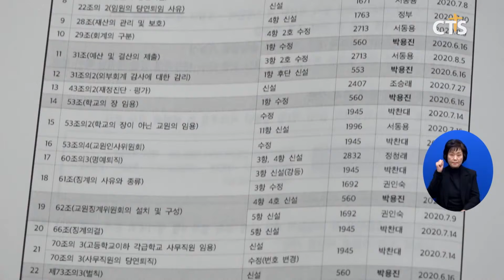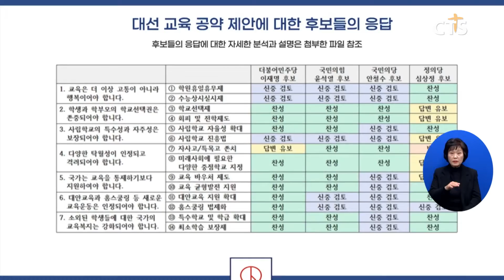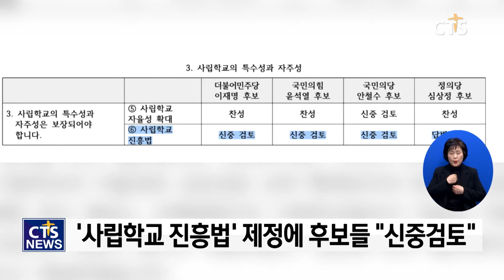제20대 대통령선거 정책점검③ - 종교사학은? (김인애) l CTS뉴스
앵커: 이번에는 대선후보들의 공약 가운데 한국교회가 주목하고 있는 대선 공약을 점검해 보겠습니다.

앵커: 차별금지법과 저출산 등에 이어 오늘은 세 번째 시간으로 ‘종교사학’ 관련 정책을 살펴보겠습니다. 김인애 기잡니다.

국회는 지난해 사립학교 교원 채용시험을 시도 교육감에게 강제로 위탁하는 내용이 담긴 사립학교법 개정안을 처리했습니다. 특히, 사학의 비중이 높은 기독교학교의 반발이 컸습니다.

‘사학의 자율성을 확대해야 한다’는 데는 대선 후보 간 큰 이견은 없었습니다.
CTS와 한국기독교공공정책협의회의 정책 질의에서 이재명 후보는 “종교 교육의 자유를 누리면서 학생들의 종교 자유를 동시에 보장하는 방법을 강구해야 한다”고 답변했습니다.
윤석열 후보는 “인사권을 침해하는 것은 사학의 자율성을 근본적으로 무너트리는 처사로 시정돼야 한다”는 입장입니다.

그런데 기독교학교 관련 단체들의 정책 제안에선 일부 후보의 입장이 바뀌었습니다. 사립학교 자율성 확대에 대해 이재명 후보와 심상정 후보는 필요성을 인정했습니다.
윤석열 후보는 “찬성은 하지만 사학의 책무성과 투명성이 함께 확대돼야 한다”고 언급했습니다.
교육 전문가들은 각 후보의 찬성의 의미는 서로 다를 수 있기 때문에 보다 세심한 검토가 필요하다고 분석했습니다.

INT 박상진 소장 / 기독교학교교육연구소
세 당에서 (사립학교 자율성 확대에 대해) 필요성을 이제 인정을 했거든요 그 점에서 저는 이것을 우리가 해석을 할 때 그냥 찬성이니까 똑같이 찬성이다라고 그렇게 해석을 하기 보다는 그 정당이 지금까지 어떤 식으로 주장해 왔는지를 분석을 하면서 해석을 할 필요가 있다고 생각을 합니다

기독교 교육계에선 사학법 대신 사학의 자정 노력과 발전을 위해 ‘사립학교 진흥법’ 제정을 제안했습니다. 하지만 후보 대부분은 ‘신중 검토’의 입장을 보였습니다.
이재명 후보는 “진흥법 체제로의 전면 개정은 시기상조”라고 밝혔습니다.
심상정 후보는 “현행 사학법으로 자율성과 공공성의 건강한 사학을 이룰 필요가 있다”며 유일하게 답변을 유보했습니다.

사립학교 특별히 기독교 사립학교를 지원하기 위해서는 정책적으로 사립학교 진흥법이 있어야 훨씬 더 힘을 받을 수 있다고 생각을 해서 제안을 했는데 (대부분의 후보들이) 신중 검토이기 때문에 저희들은 조금 더 장기적으로 이것을 추진해야 되지 않겠는가 생각을 하고 있습니다